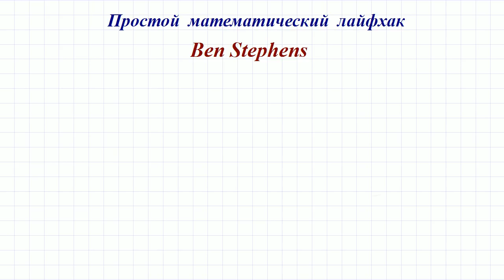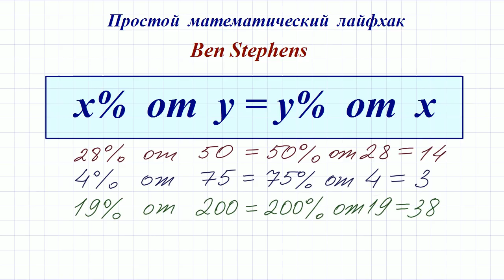Простой математический лайфхак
x% of y = y% of x